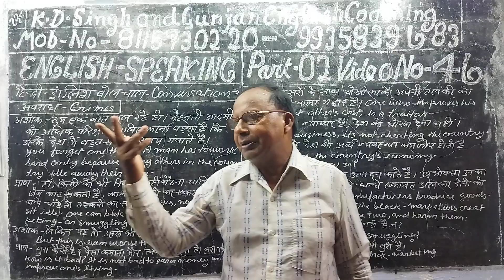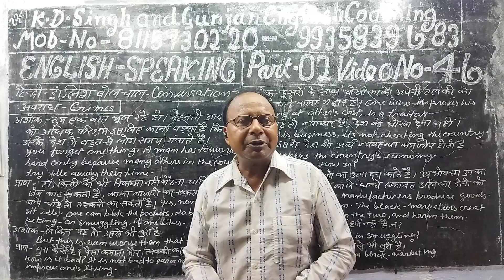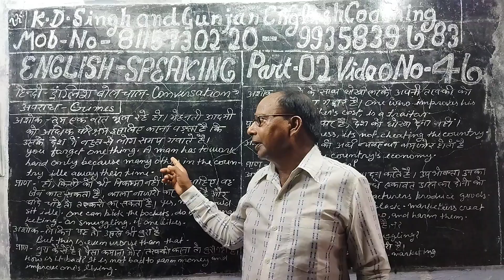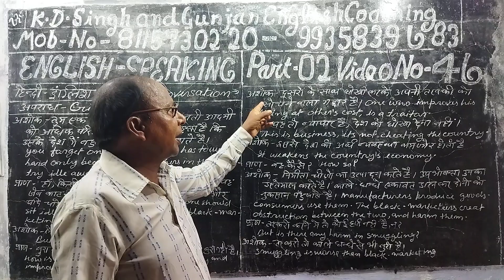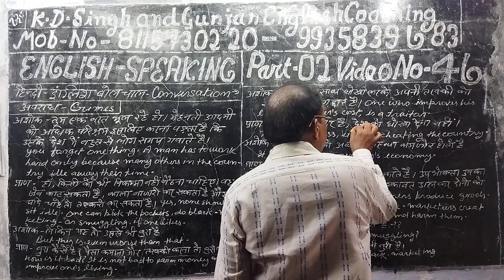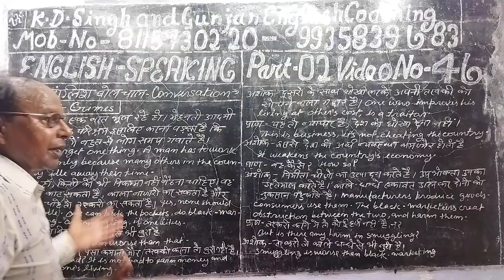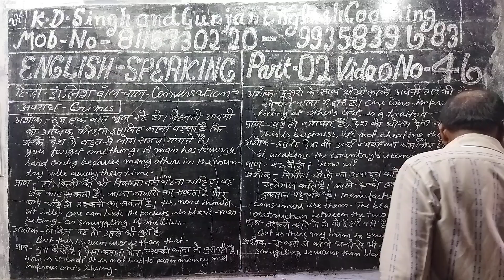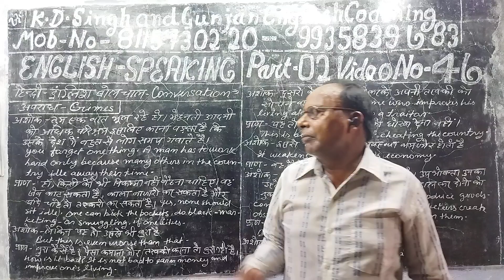English speaking part 02 . Video no. 46.conversation on crimes